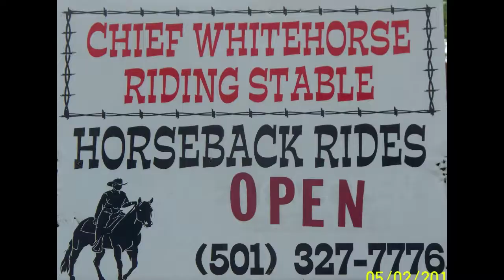Chief White Horse Trial rides on the trail of tears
Beautiful ride by the river on a nice day.